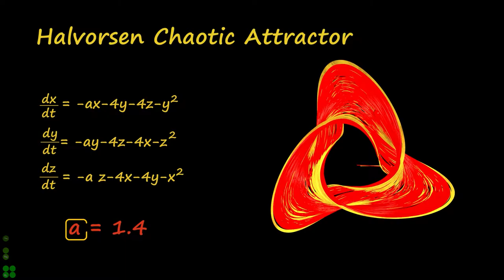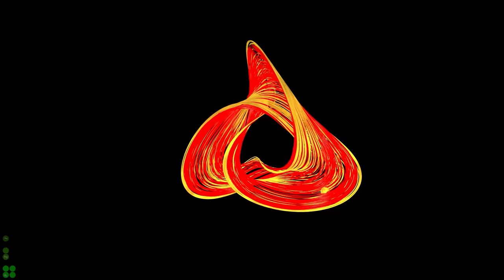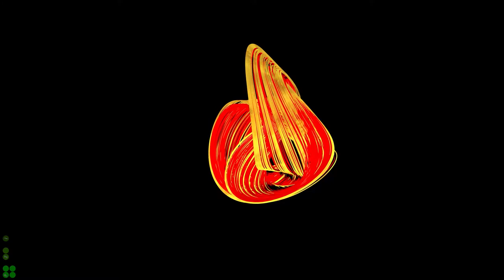Halvorsen Attractor | Chaotic attractor | Chaos Theory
This nonlinear system with specific initial conditions is solved
numerically and the resulting trajectory is shown through a 3 dimensional animation.

Initial condition 1: (1.0, 0, 0)
Initial condition 2: (1.5, 0, 0)

"In a chaotic system, the trajectory moves around on the attractor as time goes on, but two
nearby points separate exponentially so that eventually they are very far apart. Although their
future is determined uniquely and precisely by the governing equations, very small differences
in the starting point can make large differences in the future conditions. Although tomorrow’s
weather depends on the conditions today, and the weather the day after tomorrow depends on
the conditions tomorrow, small errors in measuring the current weather eventually grow until
all hope of predictability is lost — the ‘butterfly effect.’ "
[Ref: SPROTT / lorenz EC JOURNAL . Winter 2008

Since Lorenz found the first chaotic attractor in a smooth three-dimensional autonomous system, later chaotic attractors were developed, for example the Rossler system, the Sprott system, the Chen system, the Lu system, the generalized Lorenz system family, and the hyperbolic type of the generalized Lorenz canonical form. Here one of such attractor is shown in this video.